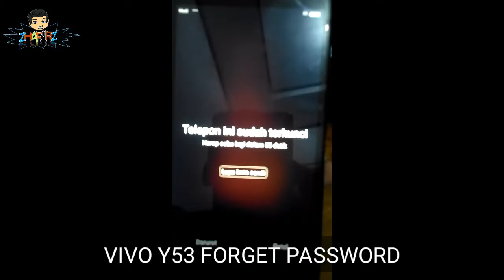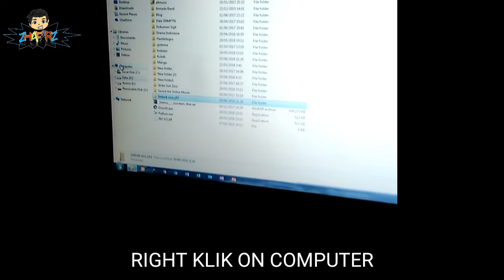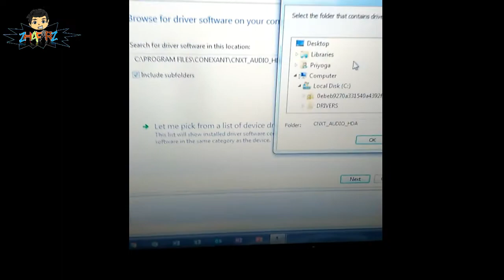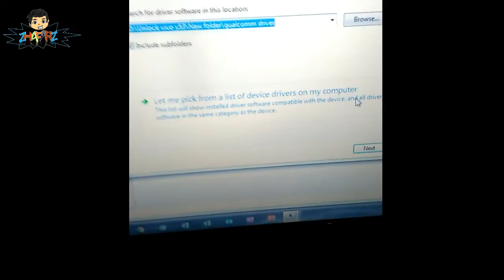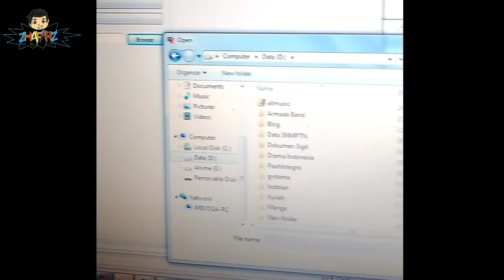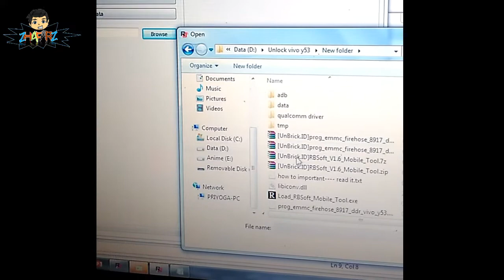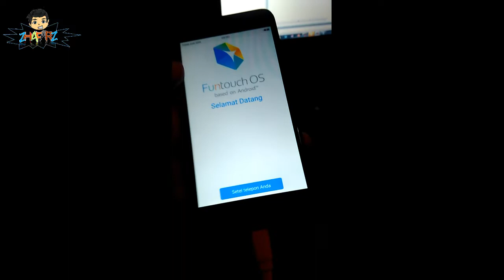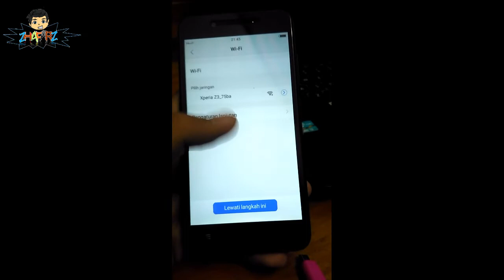VIVO Y53 FORGOT PASSWORD PIN GOOGLE | VIVO Y53 Forgot Pattern Lock | Vivo Y53 Lupa Pola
VIVO Y53 FORGOT PASSWORD PIN GOOGLE,
VIVO Y53 Forgot Pattern Lock,
Vivo Y53 Lupa Pola,

Halo guys selamat malam, Kali ini Kita dapat kasus HP vivo y53 Lupa Sandi layar atau Lupa pola.
Nah buat kalian yang bingung caranya ikuti tutorialnya ya guys, simak videonya baik".

Password: UnBrick.ID

Sumber : Unbrick.id

Cara ini juga Bisa untuk membypass akun Google dengan cara pilih menu frp di Tool Rbsoft Mobile Toolnya.
Semoga berhasil guys.
Good luck !!!

Thanks.
Vivo y53 Lupa pin,
Vivo y53 Lupa akun Google,